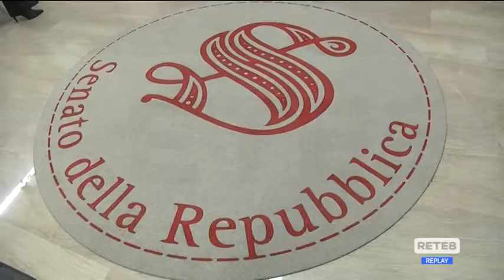Politica - Il bilancio annuale del senatore D'Alfonso